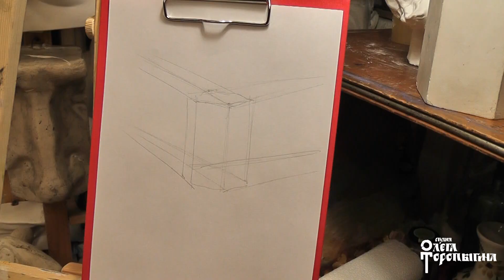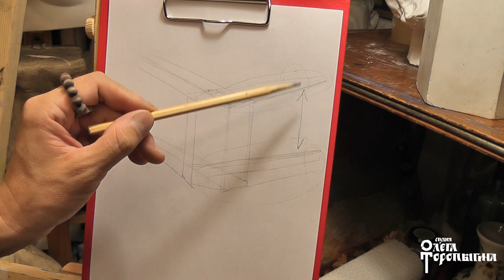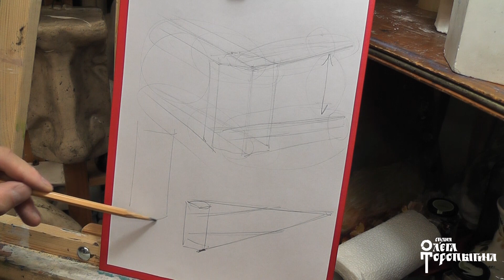Главная ошибка в построении призмы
Размышление вслух
Помочь в развитии канала - 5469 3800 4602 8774 Сбер
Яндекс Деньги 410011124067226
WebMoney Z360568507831